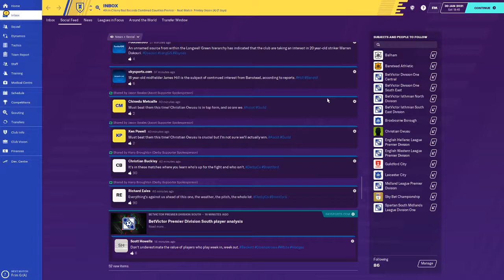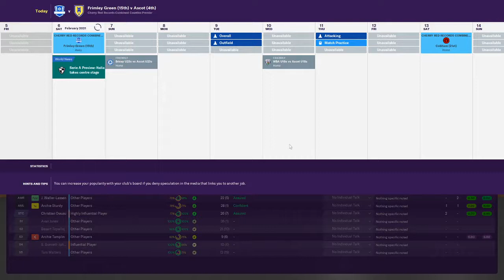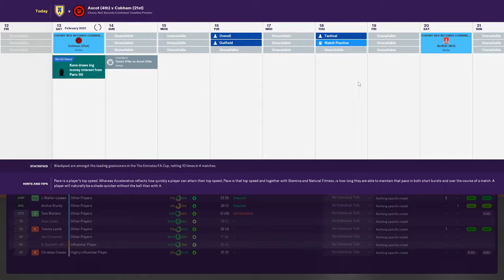RACING TO GLORY EP18 - Falling BEHIND in the LEAGUE??? - FM20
Hope you enjoy the video.  Today, we have a match versus Frimley Green FC and a home fixture versus Cobham FC. Both games are in the league and we are in desperate need of all six points.